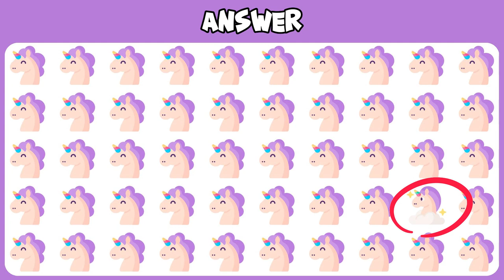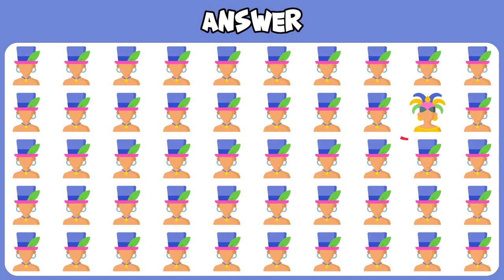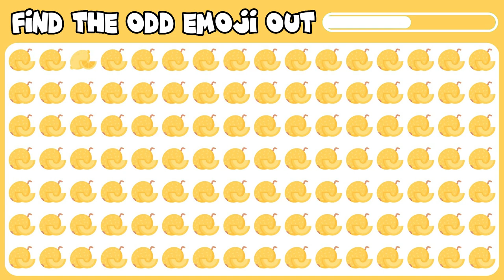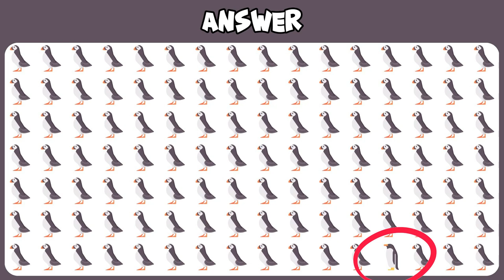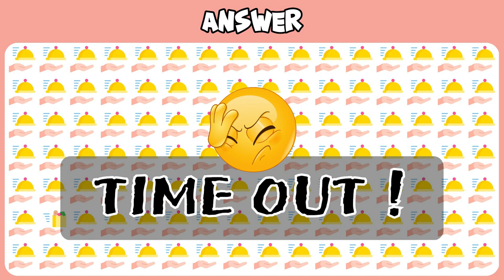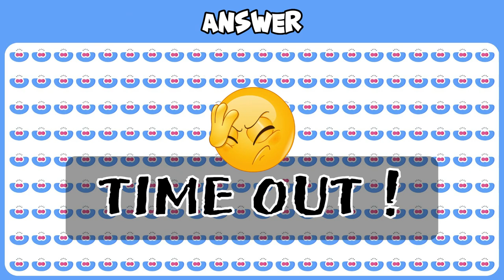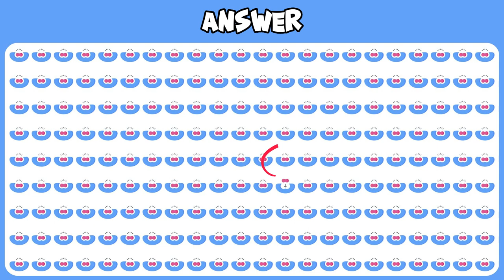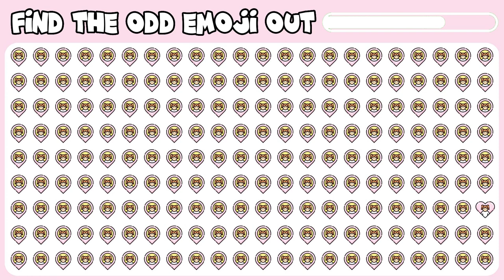FIND THE ODD ONE OUT #12| KIDS GAME | EMOJI QUIZ